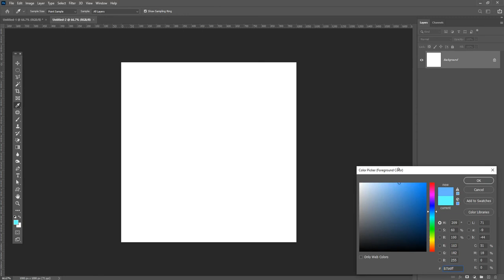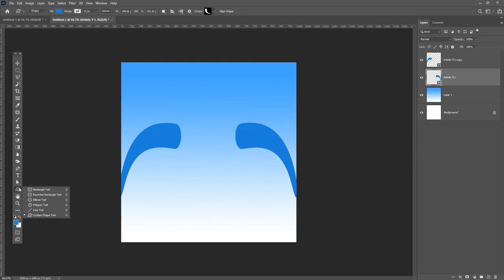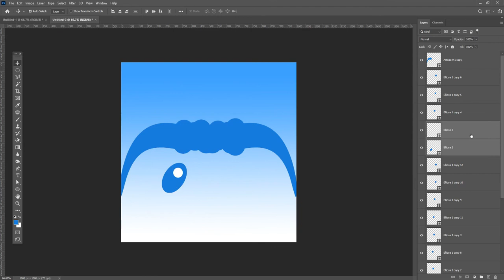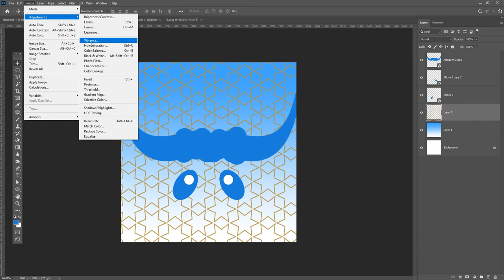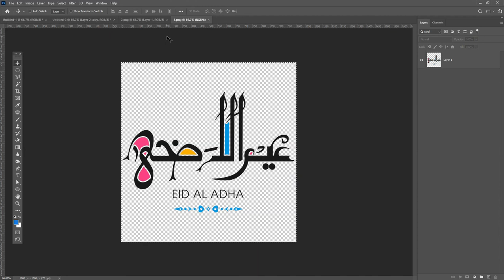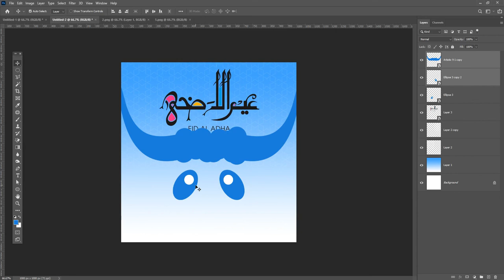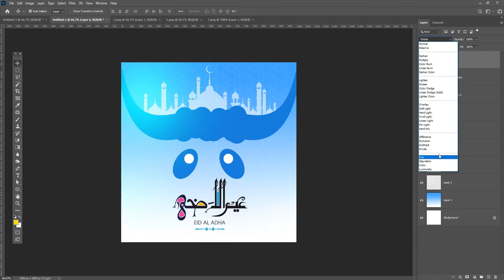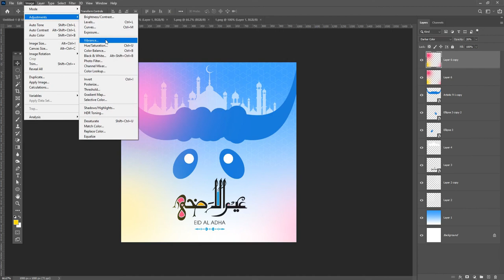Bakra Eid Design | Eid Ul Adha Social Media Post 2020 in Photoshop Tutorial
Coronavirus Poster Design Tutorial in Photoshop Urdu/ Hindi